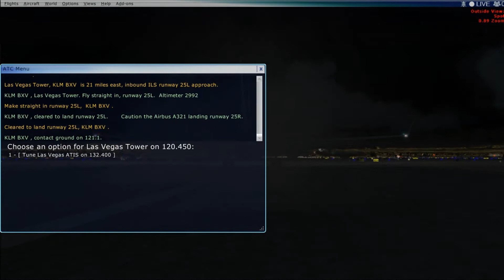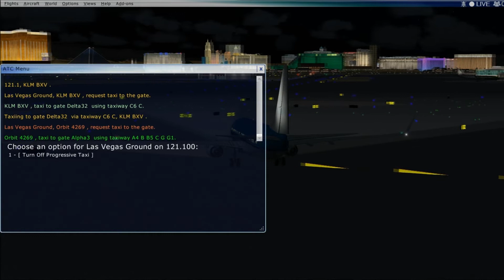FSX Steam Edition 737-800 KLAX to KLAS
"Evening Flight L.A. to Vegas!" 😎
FSX Steam Edition
Default Aircraft: 737-800
Custom Sound Mod: Kairi Akai
Custom KLM Paint Mod: Cronan Doyle
KLAX to KLAS: FL 15.000 AS 400 GPS
Pilot: Capt. Darnell "Uncle D" Metcalf